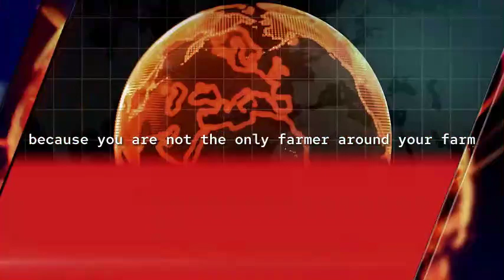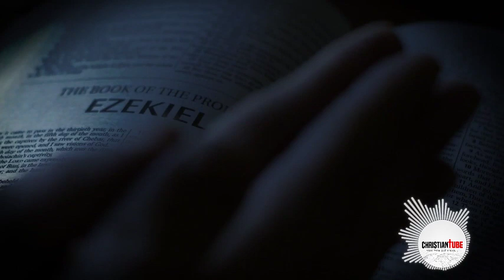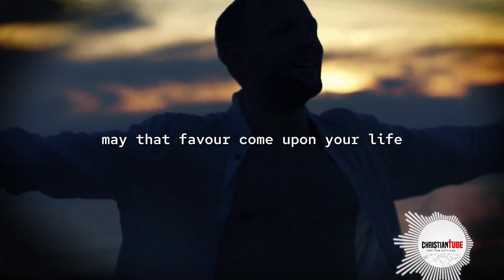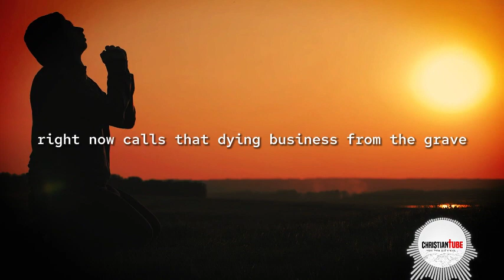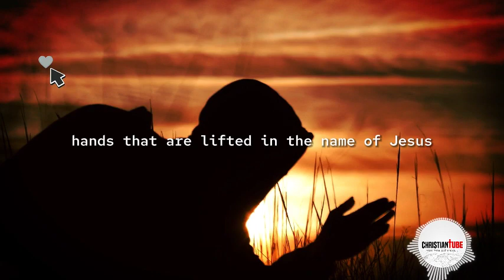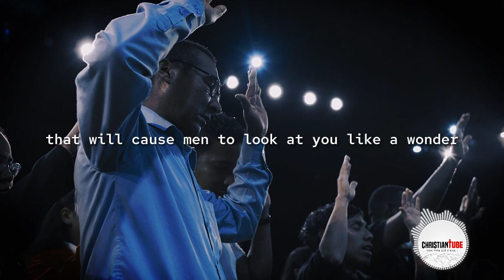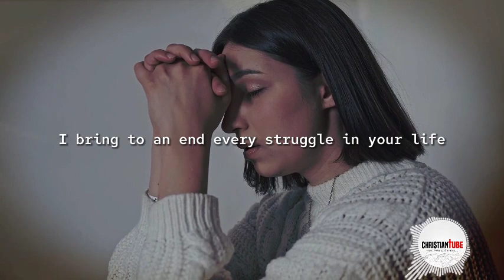IF YOU DO THIS, YOU WILL ALWAYS HAVE A 'MIRACLE MORNING' | APOSTLE JOSHUA SELMAN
Apostle Joshua Selman is a Nigerian Christian teacher, evangelist, and pastor who is the founder and senior pastor of Koinonia, a weekly meeting in Zaria  and Abuja  Nigeria that focuses on the teachings of the Bible. He is known for his powerful preaching and teaching style, which has won him a large following in Nigeria and beyond. Selman Teaches regularly on the principles of leadership, spiritual growth, and personal development.

►Video original and produced exclusively by CHRISTIANTUBE

As you can see, our channel publishes videos that focus on real-life examples, and actionable tips used by the Man of God we feature on this channel.

IGNOR THESE...

joshua selman,
apostle joshua selman messages,apostle selman 2022,